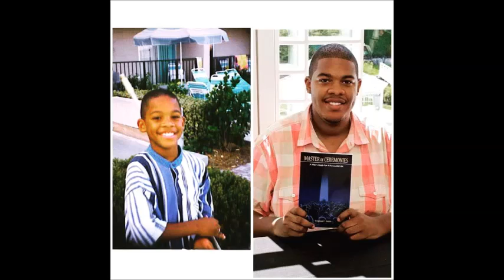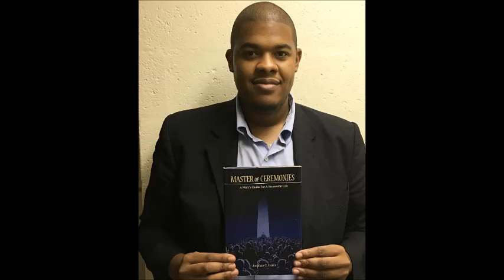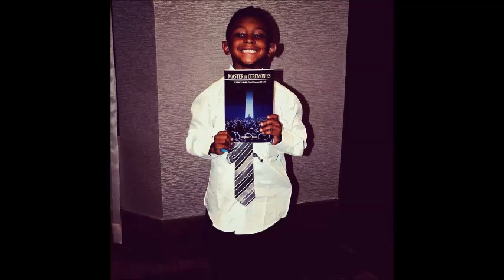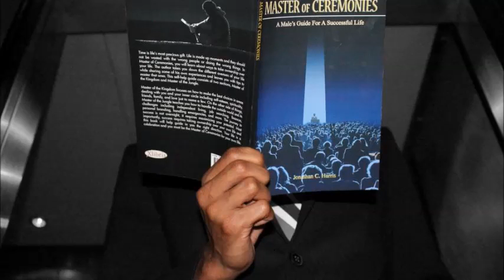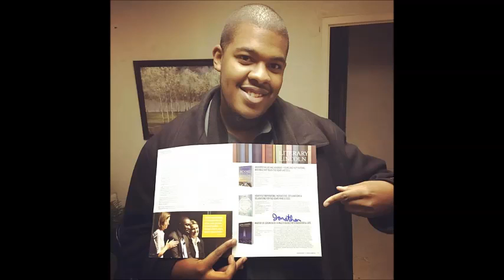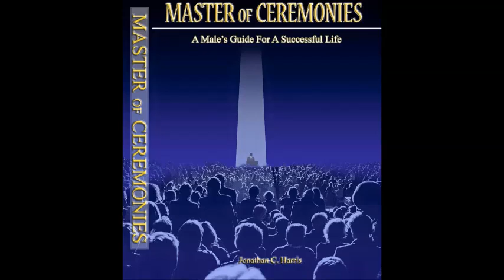WDJY Radio Interview- Jonathan C. Harris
for all updates Jonathan C. Harris was born a leader. Raised in Fort Washington, Maryland, he has served in leadership positions his entire life, from being manager of the school store in elementary school to president of the Homelessness Awareness Club in middle school to president of the National Honor Society in high school. During his time studying statistics at the University of Delaware, he also served as a resident assistant, freshmen year experience peer mentor, and tour guide to help students feel at home. Jonathan currently works at Lincoln University in Pennsylvania as a Residence Hall Coordinator where he oversees two male residence halls. He has planned and presented at numerous seminars and conferences related to issues on college campuses. He has received several honors and awards including High School Valedictorian, Residence Hall Coordinator of the Year, Dean's List, Residence Life's People Choices Award, Resident Assistant of the Month, Kiwanis Club Citizenship Award, and Sigma Alpha Pi Excellence in Service to Students Award. Jonathan recently launched his own business called "Judicious Life" where he hosts community workshops, provides individual life coaching, and makes weekly inspirational videos called "Words for Wednesday." He hosts his own weekly radio show called "Thinking Out Loud," where he speaks on issues in the community. In his spare time, he enjoys walking, reading, spending time with family and friends, mentoring students, volunteering in the community, and watching movies. For information about book talks, author visits, and workshops, contact him